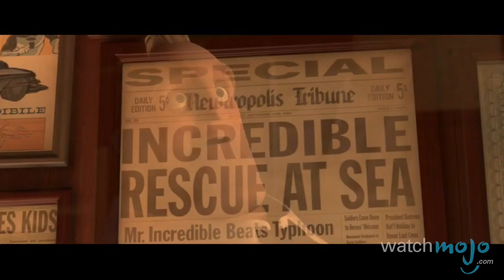Top 10 Mid Life Crisis Movies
Life begins at 40, but for some of us it really drags its heels! as we count down our picks for the Top 10 Mid-Life Crisis Movies!

For this list, we're looking at any movie that tackles the tricky period experienced by most people sometime during their late 30s and 40s.

Special thanks to our user WordToTheWes for submitting the idea using our interactive suggestion tool